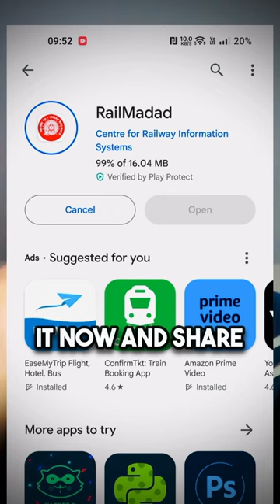Don’t Travel in Train without RailMadad App 🔥 | Ajit Ray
RailMadad App by Indian Railway | Use Rail Madad app for all enquiry related to Train.